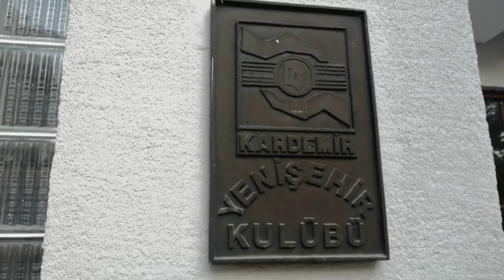karabüktegeziyorum 10 Ocak 2023 - Mühendisler Kulübü